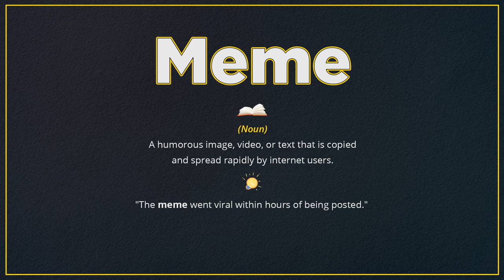Meme (Pronunciation, Meaning & Example)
How do you pronounce 'Meme', what is the meaning and how do you use it in a sentence?

Welcome to Accentify. In our videos, we provide word pronunciation, meaning, and usage in a sentence to help you fully understand and use them in daily conversation. 🎉